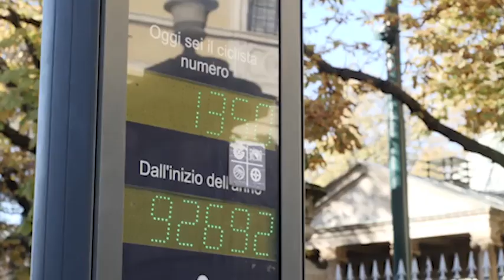Com’è andare in bicicletta a Milano? Il nostro giro tra ciclabili, interruzioni, auto in sosta,...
Per capire pregi e difetti dei percorsi ciclabili in città abbiamo fatto una prova: siamo partiti da piazzale Baiamonti arrivando in corso Buenos Aires

 Com'è andare in bicicletta a Milano? Negli ultimi anni le piste ciclabili in città sono aumentate e sono sempre di più i milanesi che scelgono di muoversi in bici. Noi abbiamo provato a fare un giro seguendo alcune ciclabili del centro per vederne pregi e difetti: siamo partiti da piazzale Baiamonti arrivando in corso Buenos Aires passando per la zona della stazione Centrale.
Durante il nostro viaggi abbiamo notato che le ciclabili sono spesso strette e si interrompono all'improvviso finendo su strade con il pavé dove pedalare è difficile: spesso i ciclisti usano quindi il marciapiede mettendo così a rischio anche i pedoni.
A Milano al momento sono circa 300 i km di percorsi ciclabili e i il Comune ha annunciato per il 2023 altri 70 nuovi chilometri di tracciati. Quando le ciclabili mancano (o finiscono)ci si ritrova però in strada tra auto, rotaie dei tram e pavé.

Nel 2021 gli incidenti che hanno coinvolto almeno un ciclista a Milano sono stati 864, cioè più di due al giorno di media, secondo i dati forniti dall'Agenzia regionale di emergenza e urgenza (Areu).

Il nostro viaggio lungo alcuni percorsi si è chiuso in corso Buenos Aires, dove la realizzazione della ciclabile nel 2020 scatenò polemiche attirando critiche, soprattutto da parte dei commercianti. Da allora però, come dimostrano i dati, il numero di persone che la utilizza è aumentato e si stima che il numero di bici che passa lungo la via sia quadruplicato. Anche qui però non mancano i problemi: cantieri e soprattutto taxi e auto in sosta selvaggia che costringono i ciclisti a complicati slalom e a spostarsi in mezzo alla strada dove sfiorando le auto.
Per il futuro il Comune ha in mente un progetto per il restyling di corso Buenos Aires che prevede meno auto e parcheggi e più bici, più pedoni e più alberi. ( Gian Marco Alari / Corriere Tv ). Guarda il video su Corriere